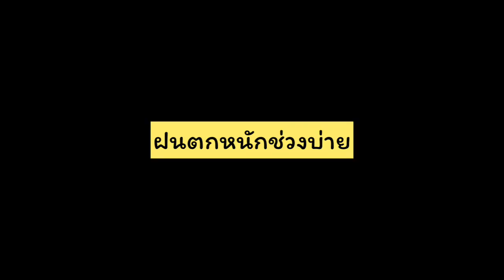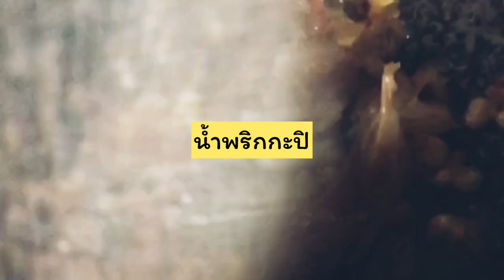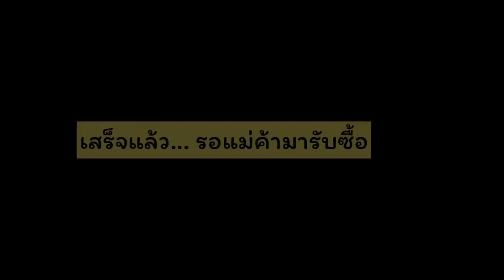EP.4 บ้านสวนหน้าฝน กระชายขาว 3 ปี ทั้งขาว ทั้งอวบ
หน้าฝนปีนี้ ฝนตกติดต่อกันวันนี้ตกหนักในช่วงกลางวัน น้ำระบายไม่ทันท่วม ต้องช่วยกันระบายลงแม่น้ำน่าน เห็นท่าไม่ดีเลย ทำกับข้าวเร็ว เมนูพื้นๆ พอดีวันก่อนไปหาเห็ดแต่เจอดอกสลิดป่าเก็ขมาได้ถุงนึง เลยทอดจิ้ม น้ำพริกกะปิ ผัดมะละกอใส่ไข่เพิ่ม และล้างกระชายขาว 3 ปี ให้แม่ค้า ราคาดีหน่อยปีนี้. กระชายปลูกไว้ตามรอบๆทรงพุ่มของมะปราง